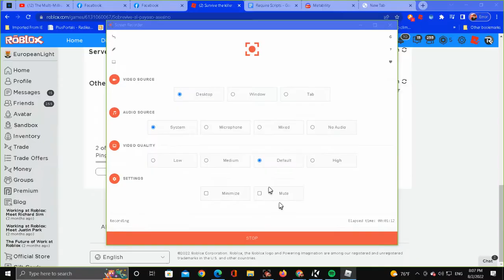Nuking the Backdoor Game and got kicked by an exploiter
Executer Used: Krnl
Script Used: backdoor.exe
The backdoor.exe works for backdoored games only. Not for all games.
In The Game there is no server side script in the server. It is from an Krnl Executer.